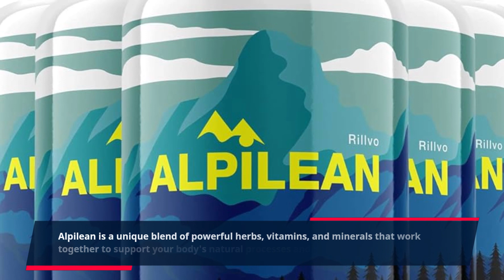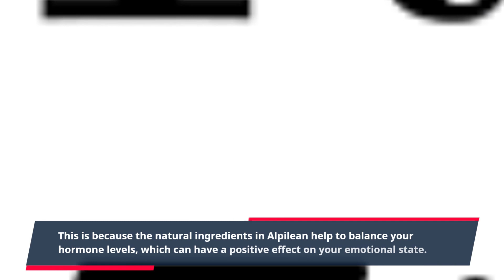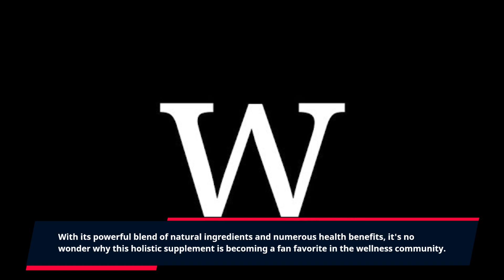"Experience the Ultimate Holistic Vitality with Alpilean: Discover the Health-Boosting Benefi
Are you looking for a holistic solution to improve your overall vitality and boost your energy levels? Look no further than Alpilean, the all-natural supplement that is taking the wellness industry by storm.

Alpilean is a unique blend of powerful herbs, vitamins, and minerals that work together to support your body's natural processes and promote a healthy lifestyle. This Clickbank product is perfect for individuals looking to enhance their well-being from the inside out.

One of the key benefits of Alpilean is its ability to improve overall vitality. This means that not only will you feel more energized, but you will also experience an improvement in your overall physical and mental well-being. The combination of ingredients in Alpilean work synergistically to nourish your body, giving you the energy and stamina to tackle your daily tasks and activities with ease.

With regular use of Alpilean, you may also notice an improvement in your mood and mental clarity. This is because the natural ingredients in Alpilean help to balance your hormone levels, which can have a positive effect on your emotional state. By promoting a sense of calm and balance, Alpilean can greatly enhance your overall quality of life.

In addition to its vitality-boosting effects, Alpilean also offers a host of other benefits. It can help to support a healthy immune system, improve digestion and gut health, and even promote healthier skin, hair, and nails. Plus, all the ingredients in Alpilean are sourced from nature, making it a safe and gentle solution for those looking to improve their well-being.

Many people have already experienced the amazing benefits of using Alpilean. Not only have they reported feeling more energized and focused, but they have also noticed improvements in their overall health and well-being. Plus, unlike other supplements on the market, Alpilean is free from harsh chemicals and additives, making it a safe and natural choice for anyone looking to improve their vitality.

So why wait? With its powerful blend of natural ingredients and numerous health benefits, it's no wonder why this holistic supplement is becoming a fan favorite in the wellness community.

Take the first step towards a healthier, more vibrant you with Alpilean. You deserve to feel your best, and with the help of this powerful supplement, you can achieve optimal vitality and well-being. Say goodbye to fatigue and sluggishness and hello to a renewed sense of energy and vitality. Give Alpilean a try today and experience the holistic benefits for yourself!